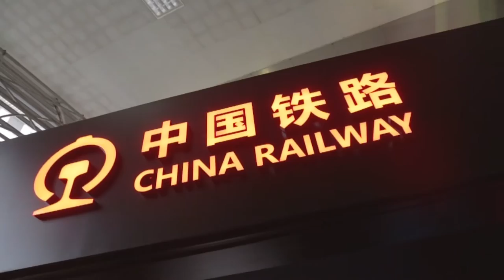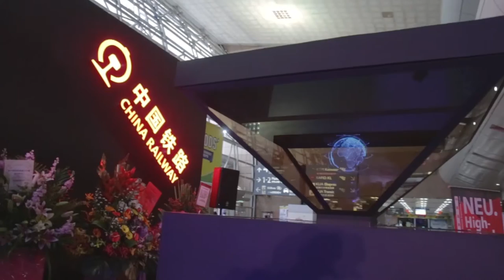Opening Ceremony: China High-Speed Railway Experience Cube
Malaysians and visitors alike can now be acquainted with the inner workings of China High-Speed Railway in the conveniently located Experience Cube right in KL Sentral.

Drop by the Cube daily between 10am - 8pm from now till 16th April 2017 for an opportunity to experience some of the most high technology high speed rail related virtual reality games.

Join the New Express Utopia with China Railway now!